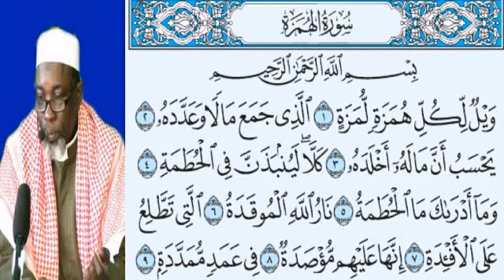Cheikh Abu ilyas tandjigora tafsir sourate al humaza